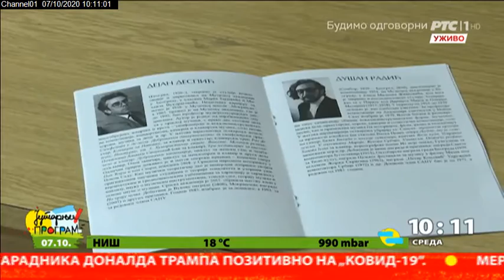Muzika kompozitora - akademika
Posle putujuće izložbe kojom su predstavljeni likovni umetnici akademici, Srpska akademija nauka i umetnosti pokrenula je seriju koncerata "Muzika kompozitora - akademika, putovanje po Srbiji". Prvi je održan  u Leskovcu.

abel and copyright: RTS